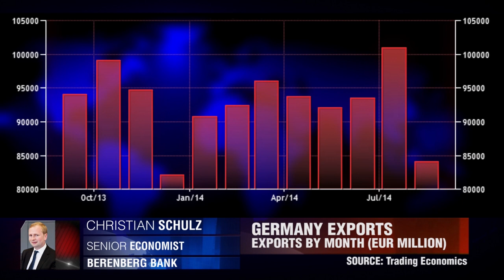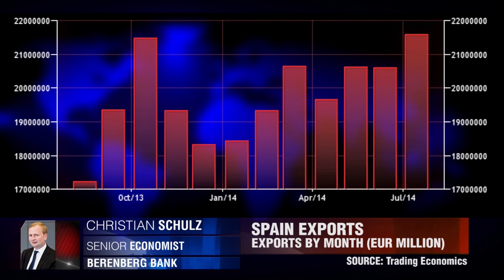欧盟贸易展望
欧盟跨大西洋贸易合作伙伴展望。克里斯蒂安·舒尔茨，贝伦贝格银行。